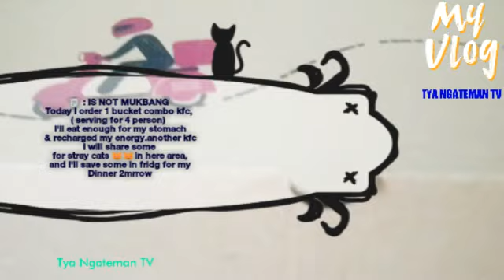kelelahan sampai tak kuat masak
Assalamuallaikum...
Menu Buka Puasa Hari ini .
Terlalu Kecapekan sampai tak kuat masak ahkir nya order kfc 1 packet combo untuk Porsi 4 orang.

Di dlm video ini Saya tidak sedang mukbang,
Saya hanya makan Seperlunya saja, makan sekedar cukup untuk memulihkan tenaga dan menegakan tulang belakang.
Ayam goreng nya ini sebagian mau saya kasih  makan kucing liar di area saya ini, dan sebagian lagi mau saya masukan ke kulkas buat menu besok malam.

Selamat menunaikan ibadah puasa saudara seimanku di manapun kalian berada, semoga sehat dan dalam keberkahan. Aamiin Allahuma Aamiin.

Ramadhan Ya Karim 💚